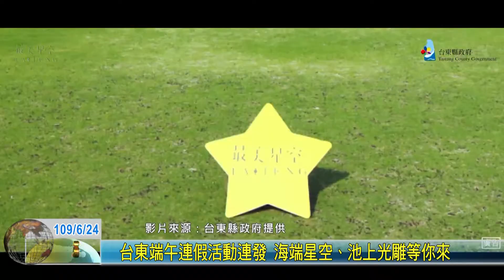20200624 台東端午連假活動連發 海端星空、池上光雕等你來